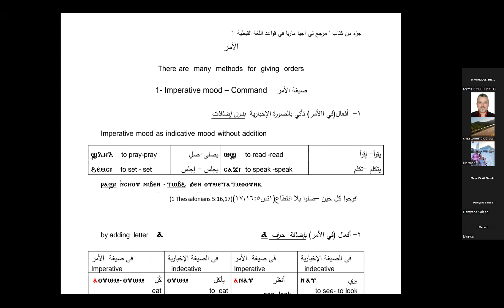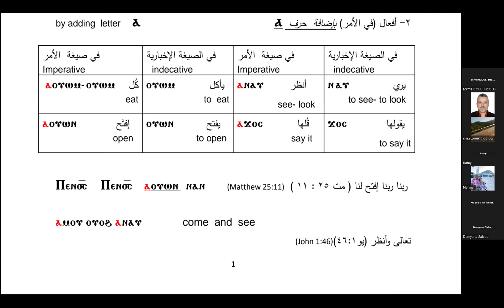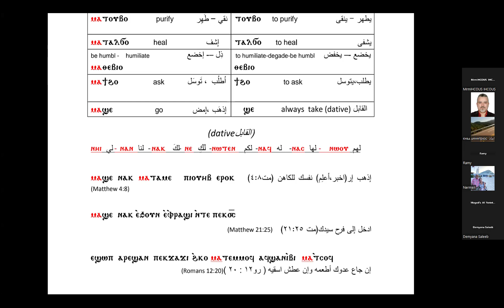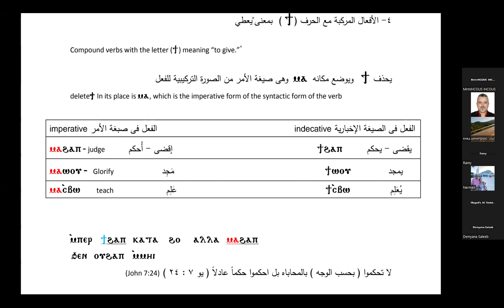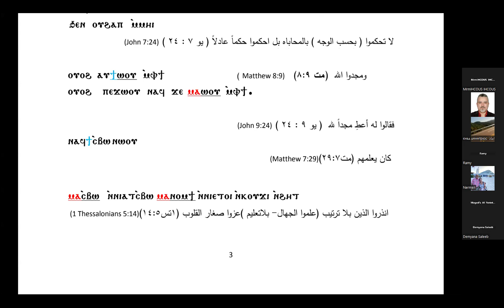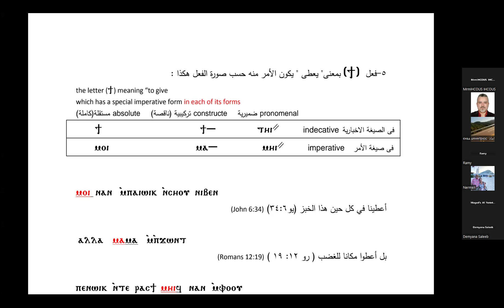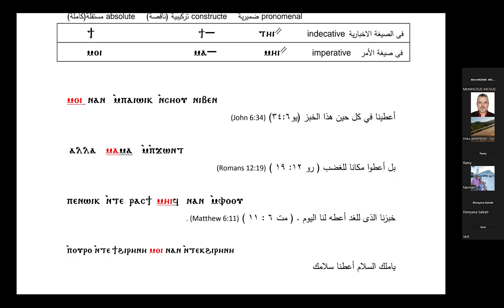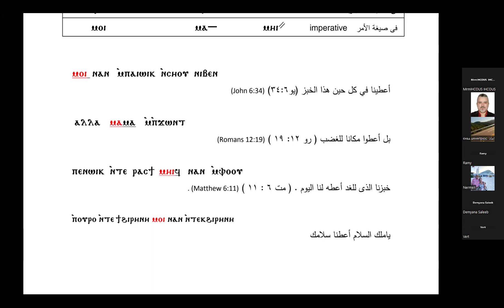Coptic for All - Advanced Level - Dr. Mariam Salama - Lecture 23 - 2024-08-23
Coptic Orthodox Diocese of London.
Coptic for All - Advanced Level - Dr. Mariam Abdelmalak Salama

Mood of the verbs (2): Imperative
صيغة الفعل (2): صيغة الأمر

Class runs on Zoom every Friday 8:00 pm (UK time)